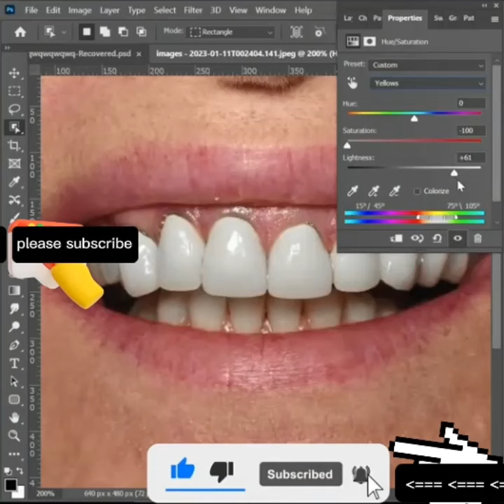Photo shop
PS editing tutorial for beginners

PHOTOSHOP(PS)
Help you bring out the best in your images, so if you are a serious photographer, it is essential.